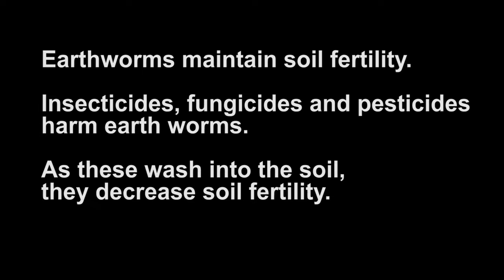Worm Art Work #25 Fruit series#2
Humans are probably the most invasive and damaging animal species to our planet’s ecology at this time. One such development is the creation of poor soil fertility by the killing of earth worms indirectly from the toxic chemicals (e.g.: fungicides, herbicides and pesticides) farmers use regularly on their crops to increase yields and the marketability of their products (e.g. no blemishes on fruits and vegetables). This diminishes soil fertility thus forcing farmers to use fertilizers.
The goal of this ecological art project is to increase the awareness of the general public to the ecological cost of perfect looking vegetables, fruits, gardens and lawns. The works begin by painting on paper or canvas signs and symbols containing commercially available pesticides, fertilizers and fungicides mixed with non-toxic colors. Once these are dry, worms from a compost bucket are gathered washed in warm water and placed in diluted non-toxic food coloring. They are then put on the paper and their movements are video recorded. As they move they leave color traces of their path. Their avoidance of the toxic chemical area is also visible. After they move off the paper they are washed and returned to the compost bin. The results may appear as abstract paintings to an uninformed viewer.
This project is ongoing as I integrate different symbols and signs.